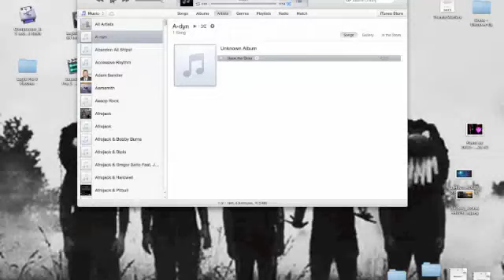Save The Drop!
My quick mix
Swedish house mafia/Sue Cho & Revolver